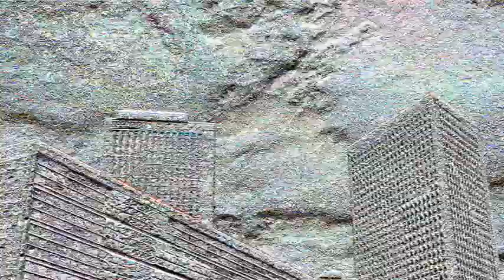art in paris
4a à La Defense